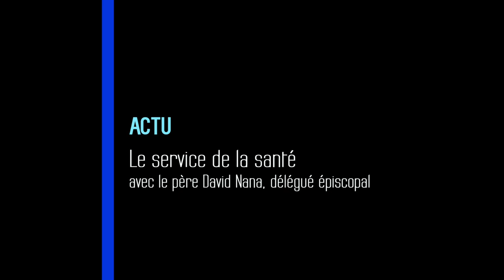ACTU / Le Service de la Santé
Comme beaucoup de diocèses, le diocèse de Monaco a un service pour la pastorale de la santé qui s'occupe autant de l'accompagnement des malades que de celui des soignants.
Rencontre avec le Père David Nana, Délégué épiscopal au Service de la Santé.